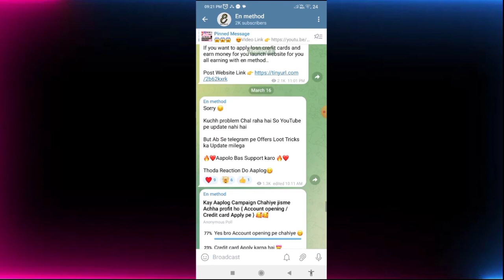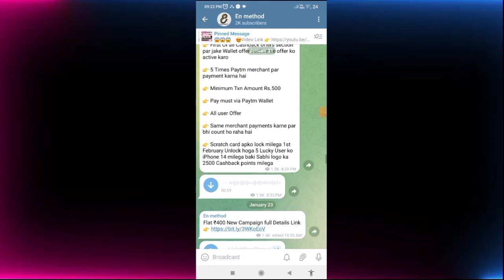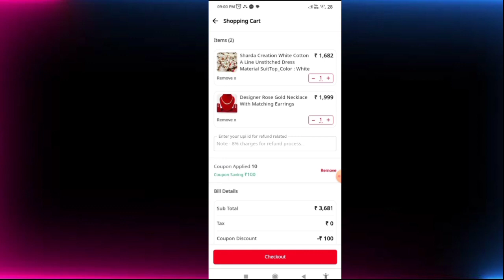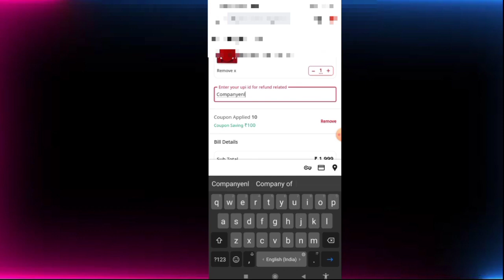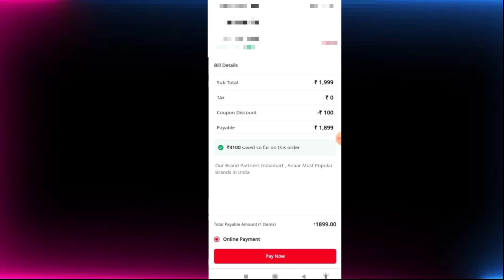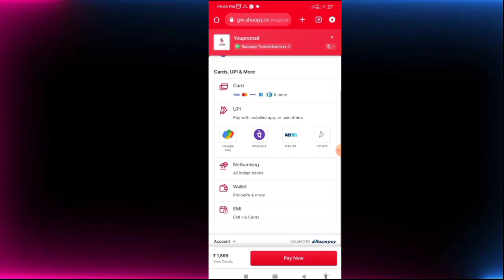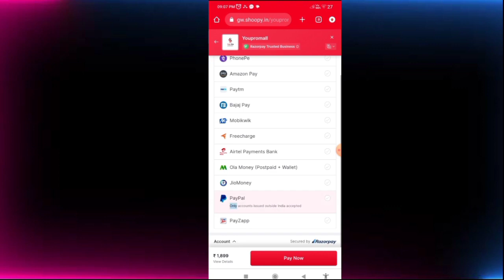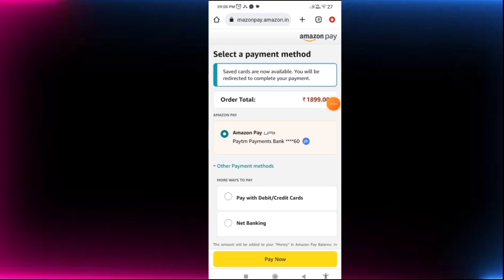how to mobikwik zip wallet money transfer to bank account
Code 👉 LssFUn

🔥CRED Signup & Rafer Huge Loot 🤩
👉🏻 Singup:- Upto ₹300
👉🏻 Rafer:- Upto - 1000 (50Extra)

👉 Pay 1st Time Your Credit Card Bill of ₹1000 or More & Get Upto ₹300 Cashback 🤑

🛑 Agar Credit Card hai to Fata Fat Looto OneCard bhi Add Kar Sakte ho Nahi hai to Onecard Le Sakte ho ₹100 ❤️

One Code Refer :- TAUSEE15

👉Covered videos

Mobikwik supercash
MobiKwik wallet
MobiKwik wallet to bank transfer
MobiKwik zip pay later bank transfer
How to transfer money from mobikwik without kyc
MobiKwik wallet se paytm me paise kaise transfer kare
MobiKwik Wallet to bank transfer trick launch 2021
MobiKwik wallet to bank transfer free
How to transfer money from mobikwik
Wallet to bank account free
Mobikwik wallet add money
MobiKwik Add Money Charges
MobiKwik new update 2020
MobiKwik new update 2021
MobiKwik add money in mobikwik from credit card
How to add money in mobikwik from bajaj finserv
How to add money in mobikwik wallet
How to transfer money in mobikwik wallet
Wallet to bank account without kyc
MobiKwik wallet add money limit
How to add money in mobikwik from credit card
MobiKwik wallet me paise kaise dale
Mobikwik add money credit card
How to transfer money from moKwik wallet to bank transfer
MobiKwik wallet to bank transfer trick
How to transfer mobikwik wallet to bank without any charges
Trick to transfer mobikwik wallet money to bank account
How to transfer mobikwik wallet to bank MobiKwik bank transfer trick
MobiKwik wallet to bank at 0% charges MobiKwik wallet to bank
MobiKwik New User Offer
Technical Zaffu
MobiKwik jio recharge trick
MobiKwik wallet
Wallet to bank
MobiKwik recharge offer
Super Trick
Enmethod
IND Hindi Tech
Tricky Dharmendra
Mobikwk Wallet To Bank Account
Trick transfer to bank account today